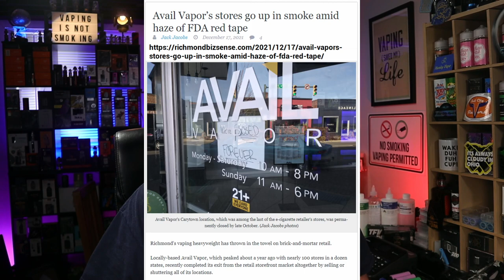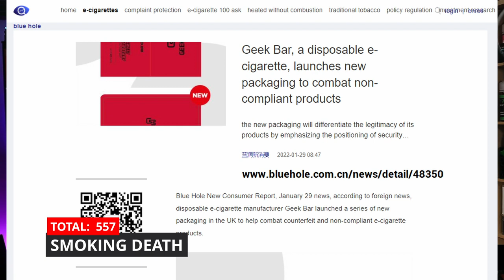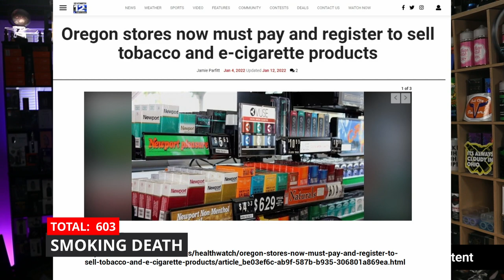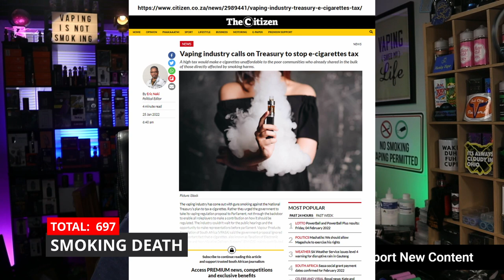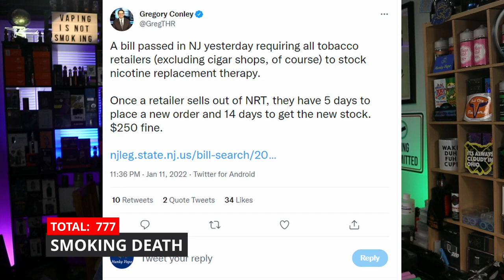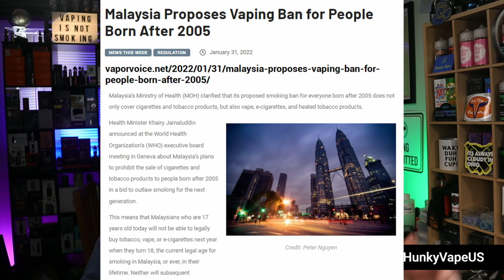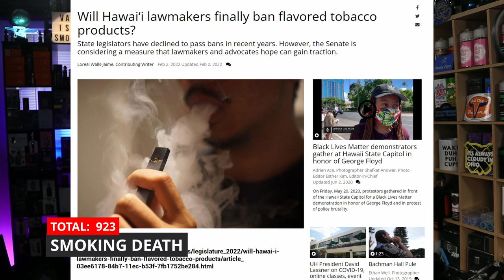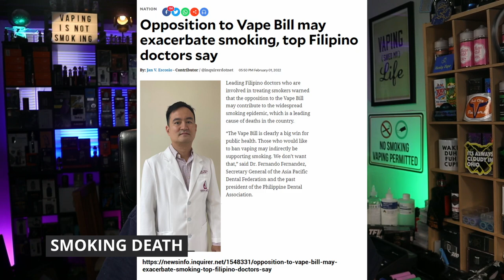Global 20 Vape Science Advocacy News S2E2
This Global 20 Vape Science Advocacy News S2E2 reveals the truth about vaping news, vaping science, and begs for vape advocacy by highlighting DontLookAround because that's all it takes to fully understand what's going on with the vaping industry. Countless vape shops are closing down due to burdensome overregulation of the industry or outright bans which only create a thriving black market and remove the tools needed to win the combustible tobacco epidemic. Cigarettes are not banned or regulated like vapes, except where they illogically choose to ban both. Malaysia is proposing a vaping and tobacco ban for people born after 2005. UK minister of health Sajid Javid uses World Cancer Day to wage a War on Cancer but has cut funding to Stop Smoking Services and allowed reduced staffing at cancer diagnostic and treatment facilities. It's George Orwell's 1984 in full bloom. Meanwhile Oregon decriminalizes all drugs but requires vape shops to get a license to sell vaping products used for smoking cessation. Canada has vending machine dispensing safe supply of drugs for addicts, while in the US fentanyl laced misuse of vapes are driving teen vaping scare monger stories to fuel additional unnecessary regulations. All the while ignoring combustible cigarettes which continue to kill 1 person every 5 seconds. You can't win the drug war or the war on tobacco if you limit or remove the tools necessary to win the war and save people's lives. So Don't Look Around because that's all it takes to see the truth.

00:00 Global 20 Vape Science Advocacy News S2E2
04:35 UKVIA expects busy year for Vape Industry
06:33 China Vape News 2022
09:08 Counterfeit Vapes push GeekBar to change packaging
10:55 Connecticut Flavor Ban
11:34 Vape Patent Wars IQOS and RELX
12:50 Shenzhen UWELL fined 5.12 million
13:20 Oregon Tobacco License CTFK Grading
15:04 ALA awards Georgia Grade F
17:15 Cocaine Pens and Drug Decriminalization for Safe Supply
Cocaine E-Cigarette Could Help People Struggling with Addiction
21:18 South Africa Vape Tax
Vaping industry calls on Treasury to stop e-cigarettes tax
22:07 Boy dies and girl in coma from 'poisoning' after vaping together at sleepover
23:30 'Secondhand Vaping' Risks Don't Justify Public E-Cigarette Restrictions
►►►HHE Report No. HETA-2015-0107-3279 Evaluation of Chemical Exposure at a Vape Shop
27:50 New Jersey Vapes Shops Forced to carry NRT products
30:45 The 11th Circuit Court grants four stays pending review
32:45 Fight Over Flavored-Tobacco Ban Moves to Colorado Legislature
33:50 Malaysia Proposes Vaping Ban for People Born After 2005
35:50 Stop smoking: 'Slowly wean yourself from the drug' with a vape
37:30 Vermont Flavor Ban Senate Bill 24
38:44 E-cigarette use may lead some to quit traditional cigarettes
40:06 Hawaii Flavor Ban
41:38 Washington State Nicotine Cap
42:33 A World Cancer Day plea from Yorkshire to Sajid Javid: Level up today to save lives as Covid backlog grows – Dr Kathryn Scott
44:44 Don'tLookAround it's George Orwell's 1984
45:55 Opposition to Vape Bill may exacerbate smoking, top Filipino doctors say
47:00 Global 20 Vape Science Advocacy News S2E2 Conclusion